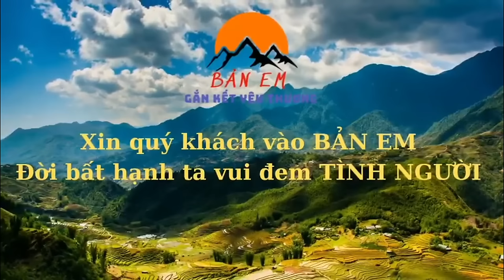EM QUÂN LẶN LỘI ĐƯỜNG XÃ LÊN GIÚP ĐỠ 3 ÔNG CHÁU - ĐỘI THỢ ĐI VÀO TRÁT XUNG QUANH NHÀ